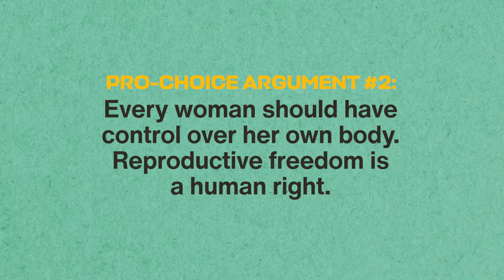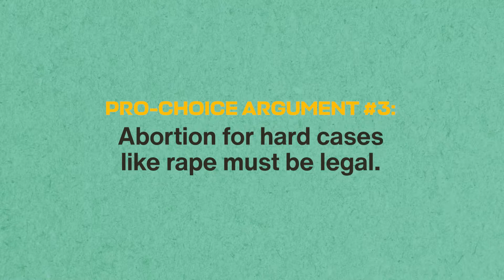Radical Love for Life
The overturning of Roe V Wade in the United States last June was a loud cry in the abortion debate across the globe. Because of this more and more people are joining the abortion debate. With this reality in mind, there is a strong call for us Catholics and Conservatives alike to educate and inform others about our pro-life stand. We must go outside our comfort zones and try to reframe the narrative on the abortion debate in order to proclaim the truth about the sanctity of life to the world.